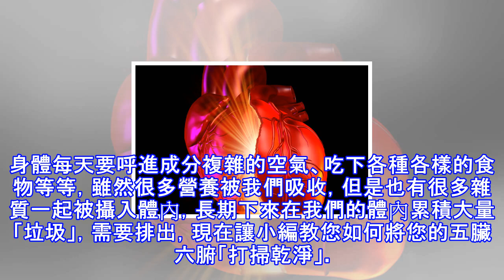簡單幾招幫助你清理體內的毒素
身體每天要呼進成分複雜的空氣、吃下各種各樣的食物等等，雖然很多營養被我們吸收，但是也有很多雜質一起被攝入體內，長期下來在我們的體內累積大量「垃圾」，需要排出，現在讓小編教您如何將您的五臟六腑「打掃乾淨」。